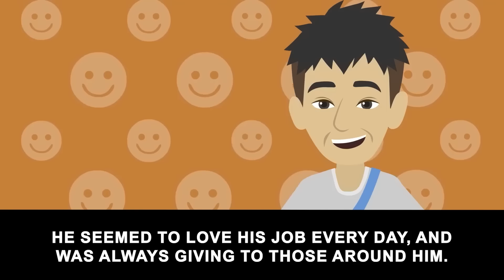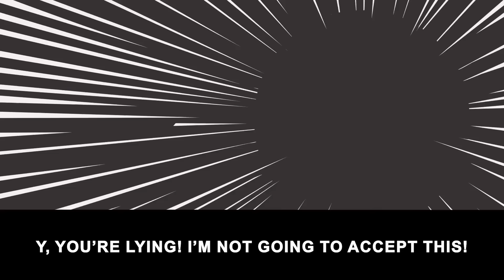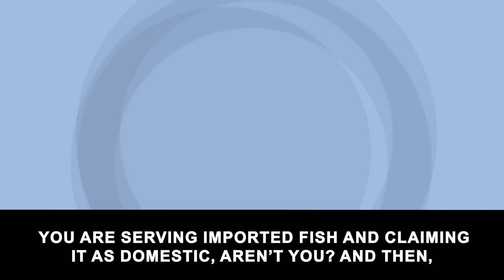My sushi restaurant was going out of business, when a mysterious high school girl came…